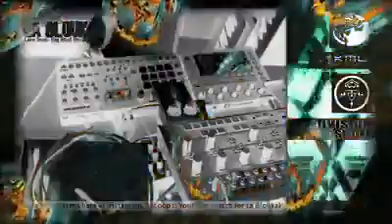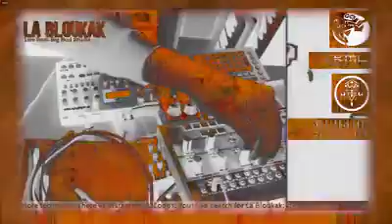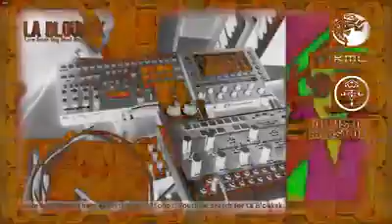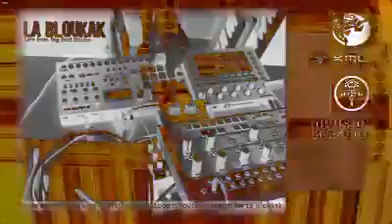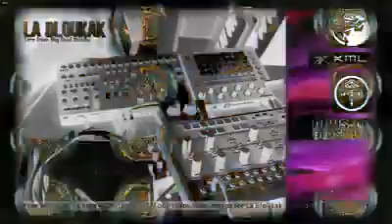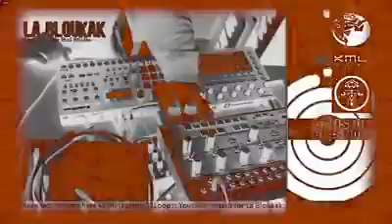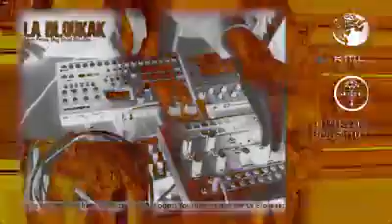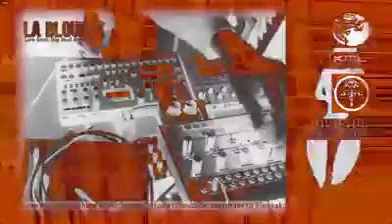La Bloukak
video by Romain Dumas